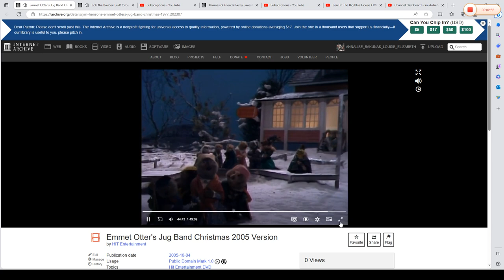Emmett Otter's Jug Band and Alice Otter Preform "Cowboy Builders"